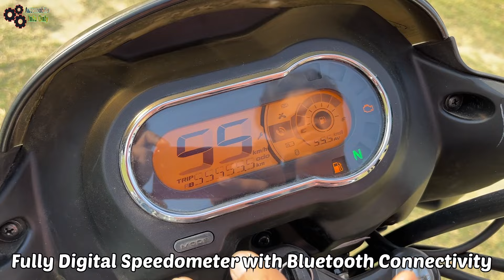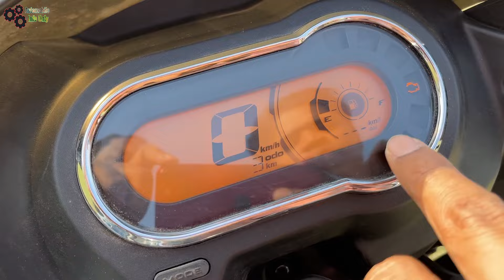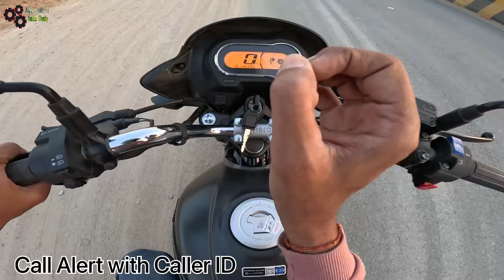Hero Super Splendor XTEC OBD 2 Features & Detailed Ride Review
Hero Super Splendor XTEC is 125cc BS6 OBD-2 Motorcycle. It’s most Features loaded bike with fully Digital Instrument Console with Bluetooth Connectivity.